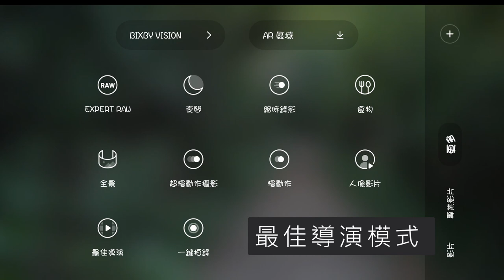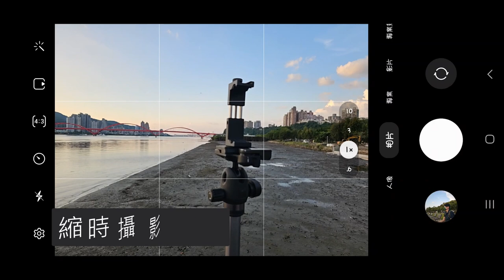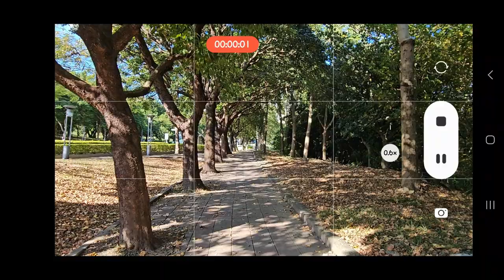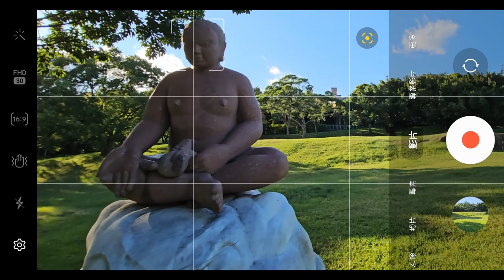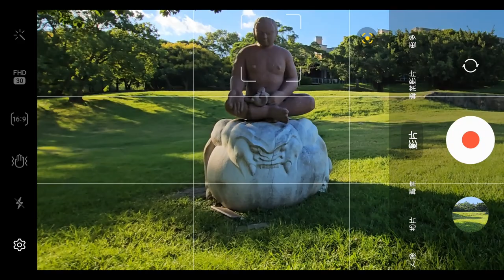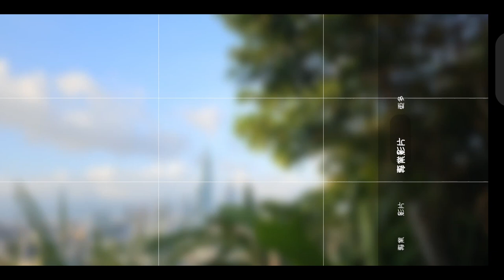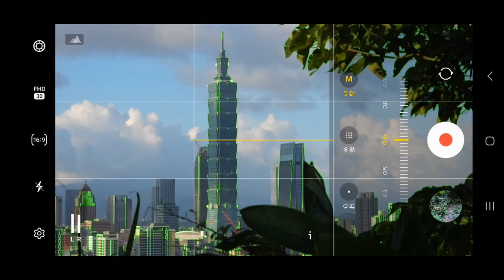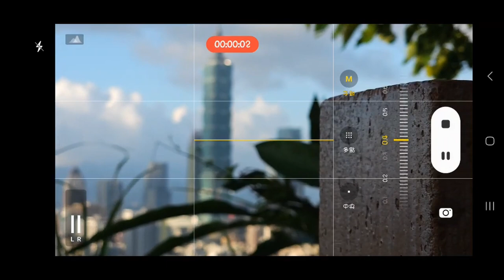三星S23 Ultra 【動態錄影】終極指南，最佳導演、智慧取景、專業模式參數設定詳細介紹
本片將詳細介紹 三星 s23ultra 的各種動態 手機錄影 功能
S23 ultra 手機賣場連結:
目錄:
0:00 intro
0:20 最佳導演模式
0:57 慢動作模式
1:30 縮時攝影模式
2:21 超穩定動態攝影模式
3:01 自動追焦
3:30 自動取景
4:08 專業模式 基本參數
5:03 專業模式 Fps介紹
6:17 專業模式 手動對焦
7:25 專業模式 滑動縮放
7:54 結尾+看牛吃草